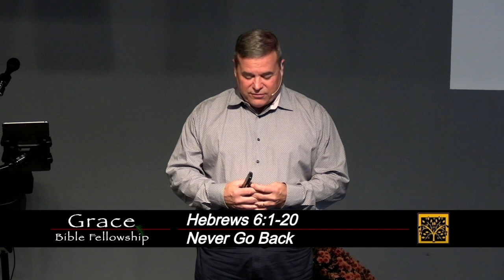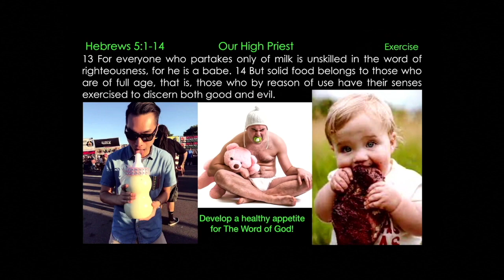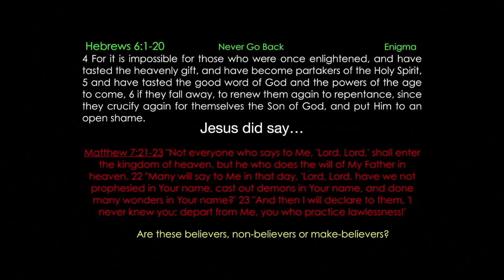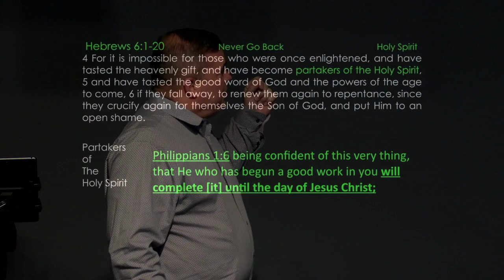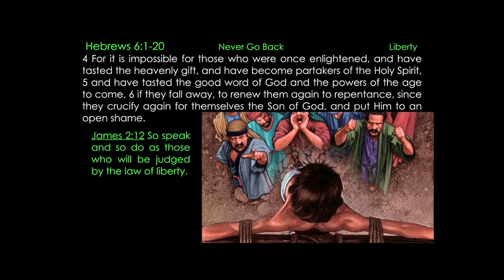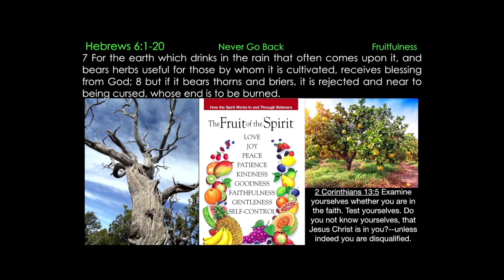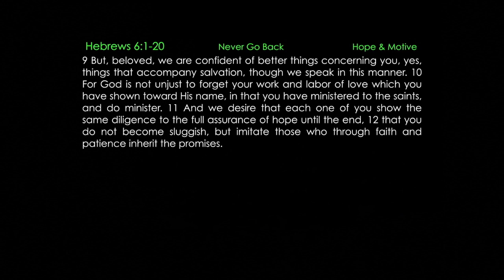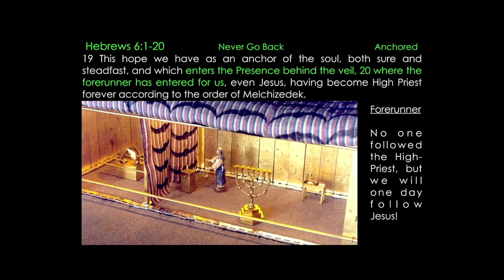** Hebrews 6:1-20 - Never Go Back** | Grace Bible Fellowship Monmouth County | Sermons